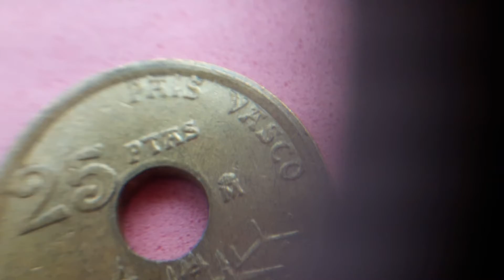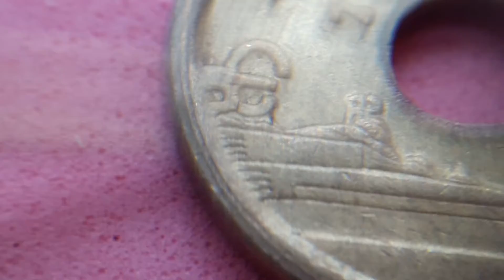erro España canto ancho 25pts pais Vasco 1993